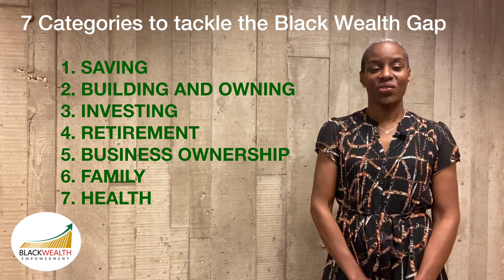Welcome to Black.Wealth.Empowerment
Host Lesley Batson, Founder of Rebel Rock Wealth welcomes you to explore the breadth of information from experts across 7 'Empowerment Categories' with information aimed at closing the Black wealth gap.